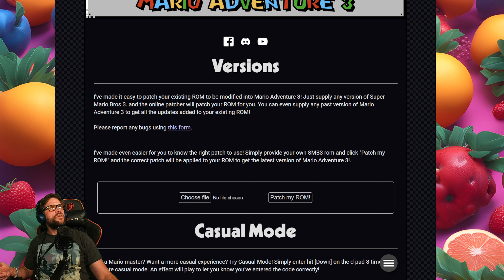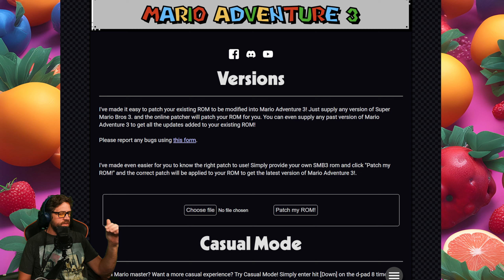Mario Adventure 3 (part 1) | This might just be the best Super Mario Bros 3 hack ever created.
Just a casual play-through, no pomp or ceremony. Sorry about the long intro, time stamp below...

0:00   intro
3:49   Game starts